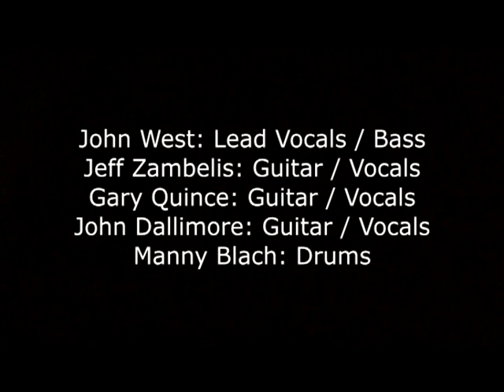Ralfhodges (Australia): Bombs in the Sinai (1986)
Recorded at Music Workshop Recording Studio (1986)
Sound Engineer: Kevin Bishop
Remastered: Rod Kenyon